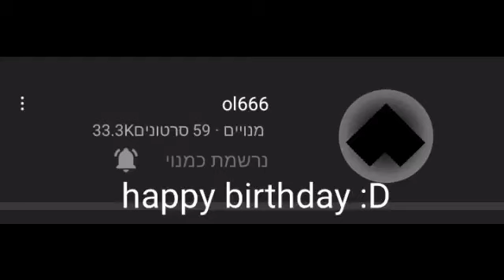happy birthday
LOL